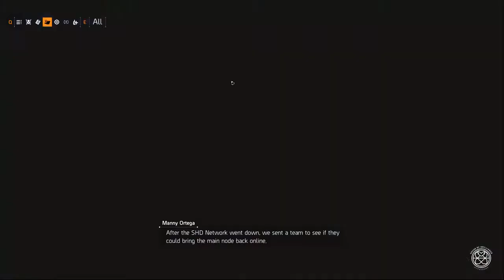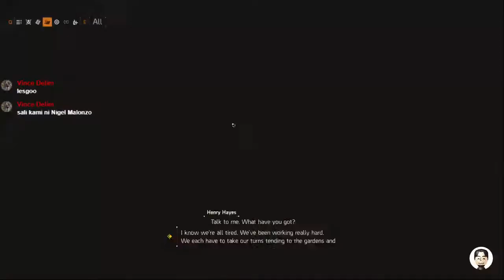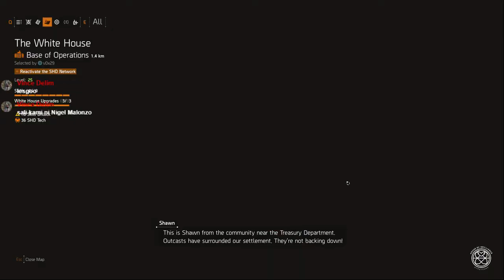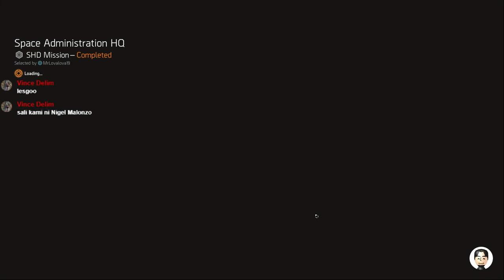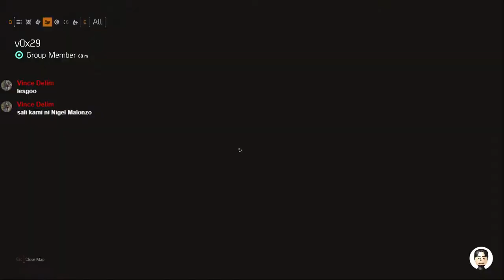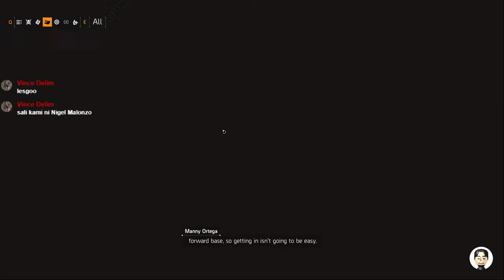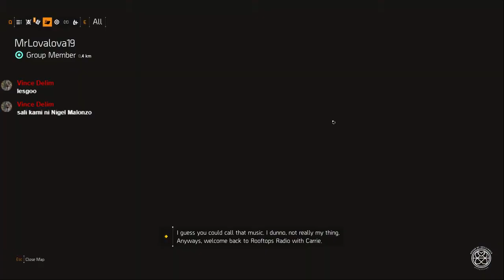03 30 19 TCD2 Road to 30